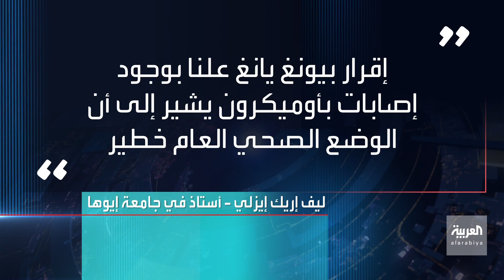العربية 360| كورونا أوميكرون.. كوريا الشمالية تعلن حالة طوارئ خطيرة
كوريا_الشمالية تعلن حالة طوارئ خطيرة.. وقررت الانتقال إلى نظام أقصى درجات الوقاية الوبائية الطارئة